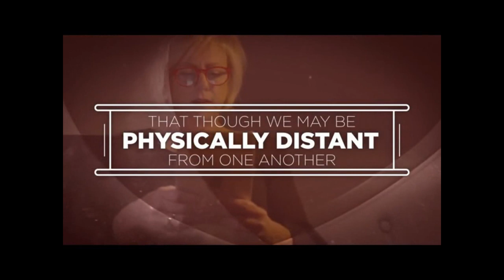The Community of Roselle UMC Worships - June 7, 2020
Dr. Zaki, our senior Pastor, is available to pray with you.
During Worship, we will pause to consecrate ourselves and our offerings to the Lord.
We pray that your participation in Worship will open doors for God's blessings to flow into your life. Please take time to leave us a comment or, if you want, please share with us your email so that we can follow up with you. May the Lord bless you richly. Amen.